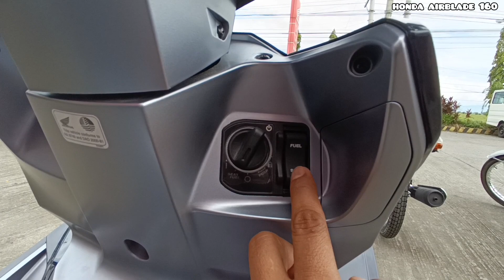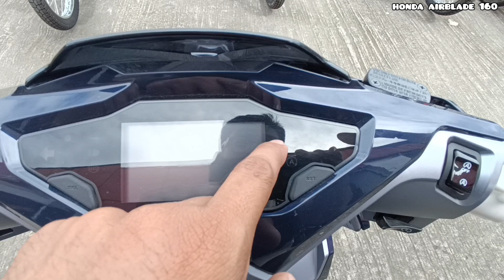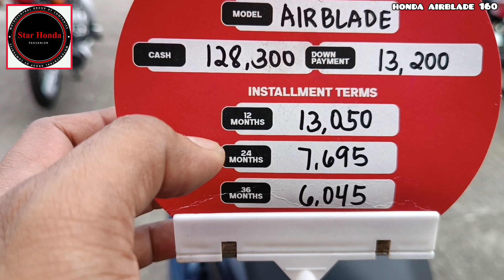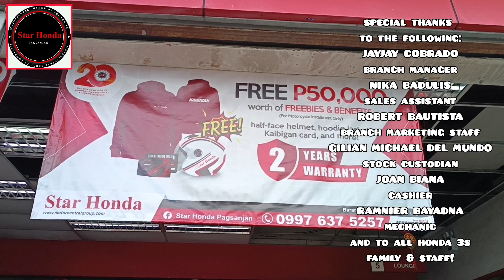Honda AirBlade 160, "Musta na Ngayong 2023?"